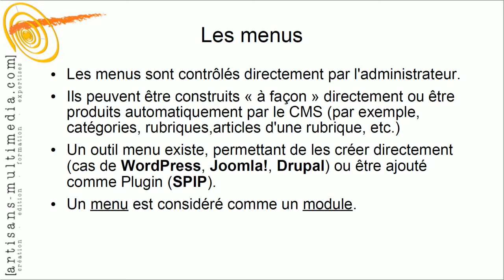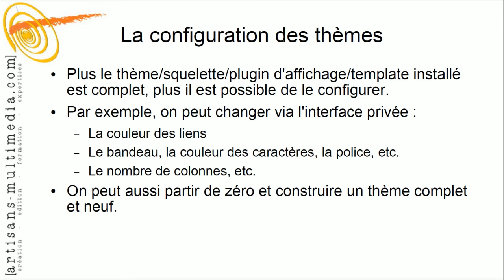Administrer un site Internet - partie 3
Quel que soit le CMS utilisé pour créer votre site, il est fondamental de comprendre les base de ce qu'on appelle "Administrer un site Internet". Petit précis méthodologique.